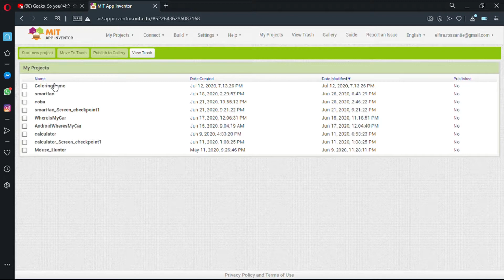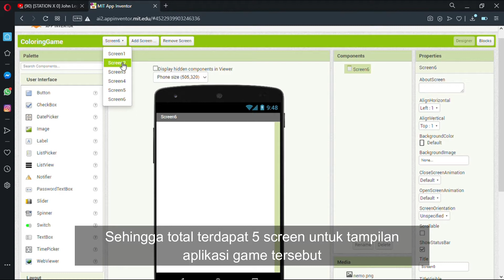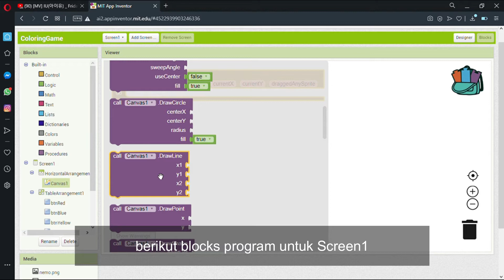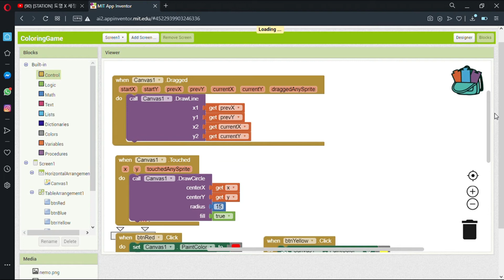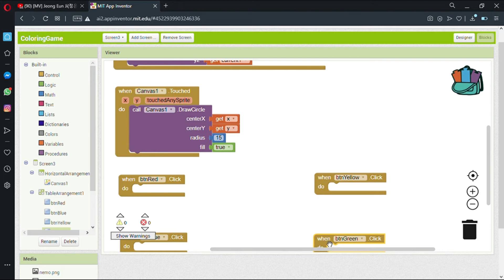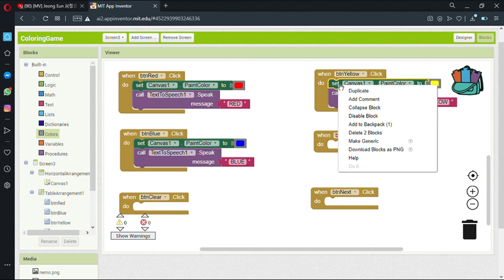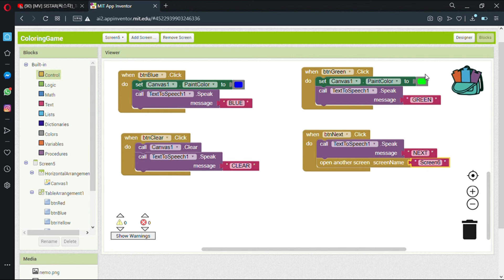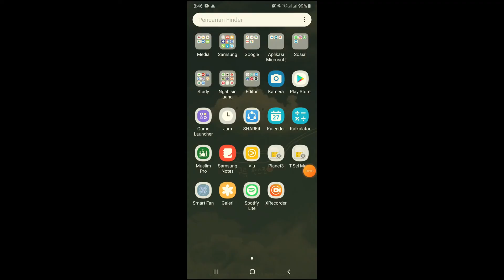Tutorial Membuat Game Mewarnai berbasis Android Menggunakan MIT APP INVENTOR